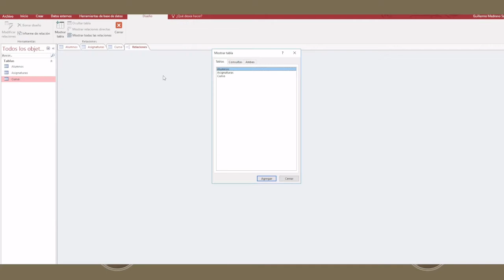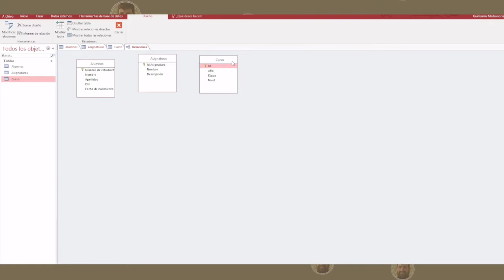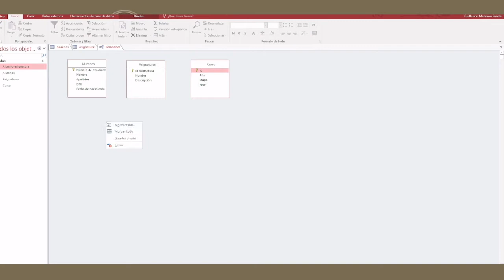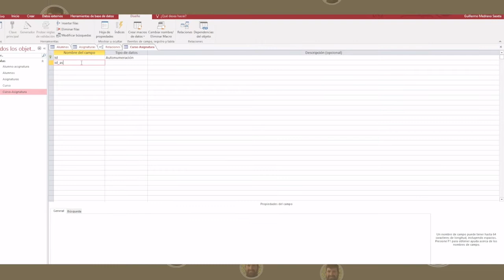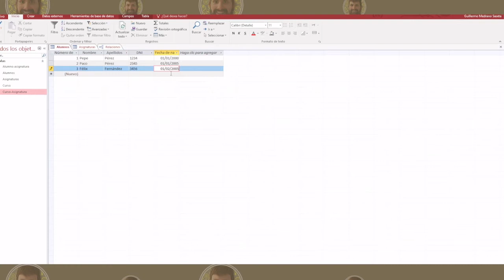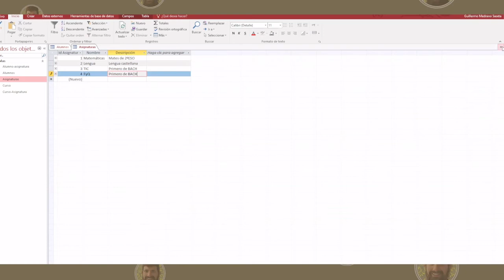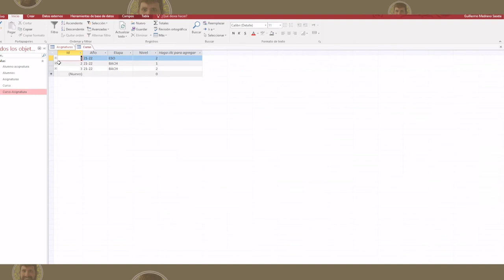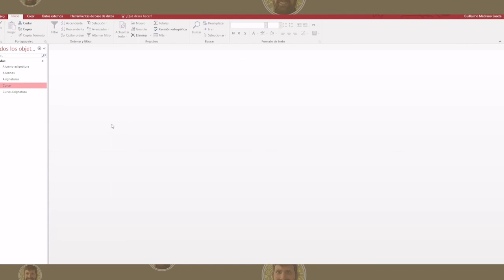02 - Relaciones - Creación de Bases de Datos educativas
Creación de Bases de Datos educativas - 2 Relaciones
Vídeo número 2 de la colección de Creación de Bases de Datos educativas con Access.
En este vídeo se explica como crear relaciones entre tablas en Access.
0:00 Introducción
0:40 Concepto de creación de relaciones entre tablas
1:44 Creación de tablas auxiliares
3:00 Creación de relación básica
3:45 Creación segunda tabla auxiliar
4:20 Resultado de relaciones
4:39 Insertar registros en las tablas auxiliares
5:57 Comprobación de la vinculación Asignatura (Botón "+" en tablas)
7:12 Comprobación de la vinculación Curso (Botón "+" en tablas)
9:06 Resumen